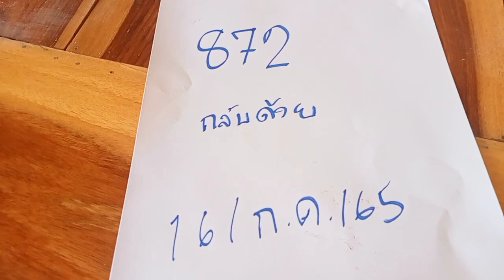เจอแล้วเซียนพเนจร หลังบอกถูกงวดละแสน 16/7/65